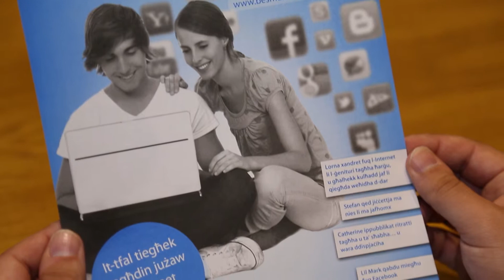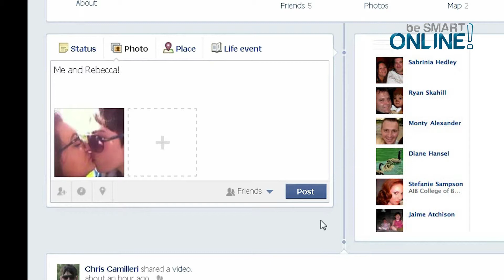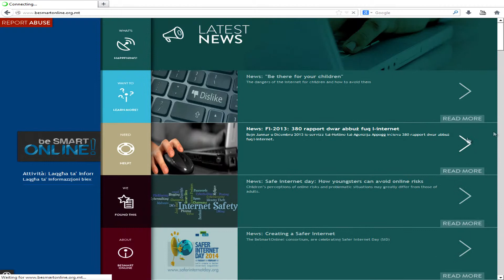MCA Mark Schembri